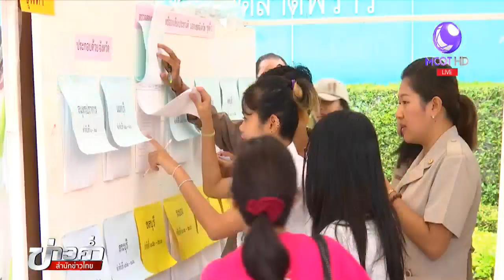ผลหารือระหว่างรัฐบาล-กกต. เตรียมพร้อมคลายล็อกพรรคการเมือง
รัฐบาลหารือกับ กกต. เตรียมพร้อมคลายล็อกพรรคการเมืองในช่วง 90 วัน หลังกฎหมายลูกประกาศในราชกิจจานุเบกษา ส่วนการปลดล็อกต้องรอในช่วง 150 วัน ที่จะจัดให้มีการเลือกตั้ง